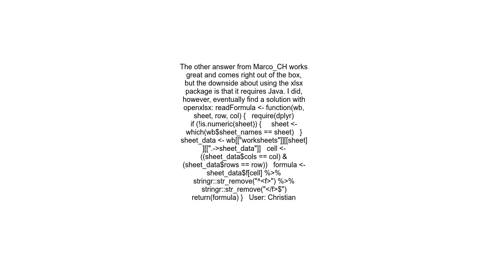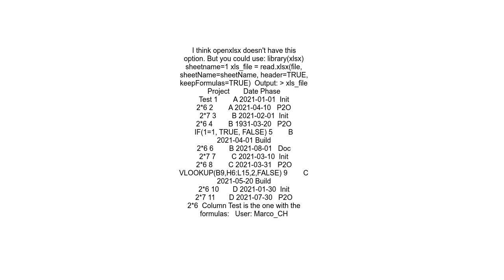openxlsx read formula in cell as string